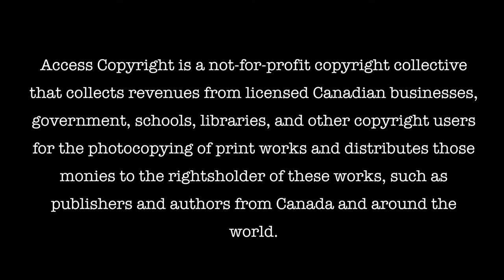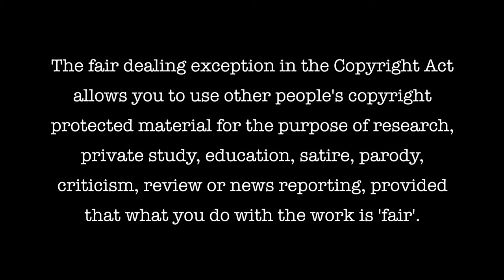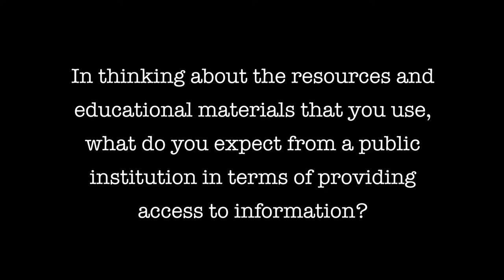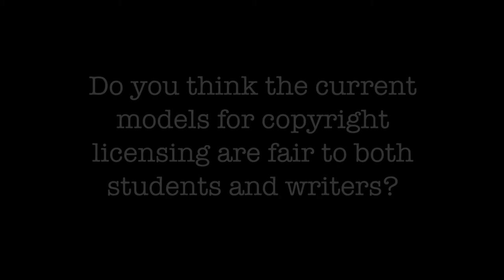UBC Streeters: Access Copyright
The Digital Tattoo talks with students about accessing information during their studies.